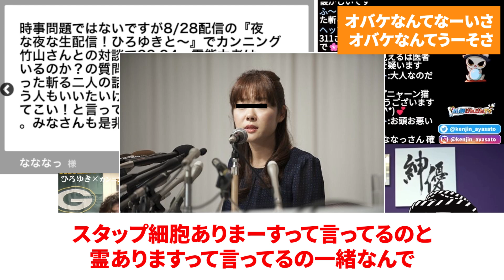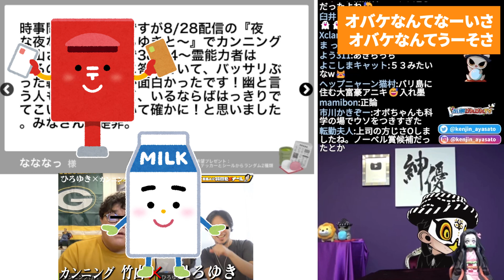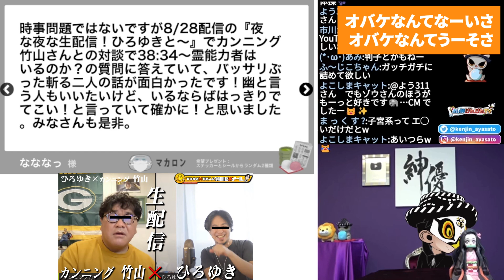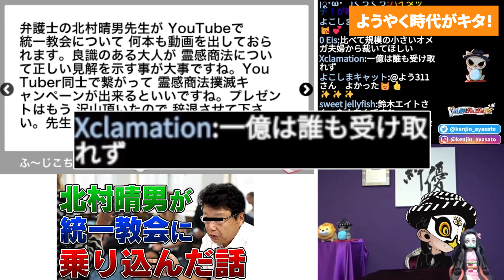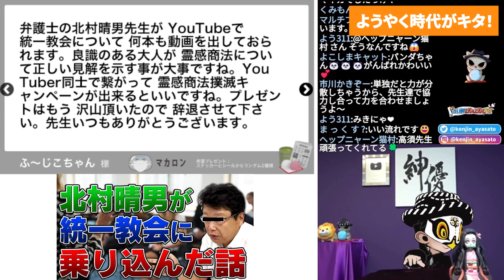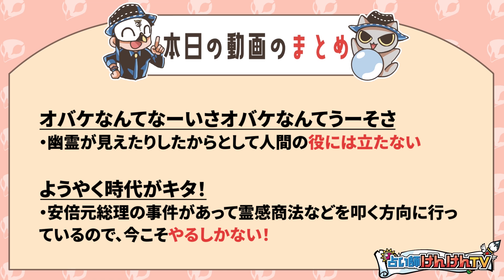霊はいない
ひろゆきさんとカンニング竹山さんが「霊能力者はいるのか？」という質問にバッサリ回答！